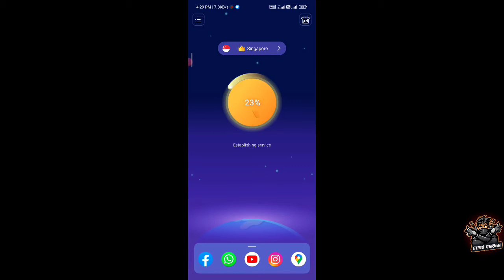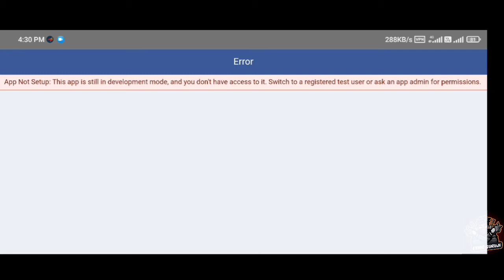PUBG Mobile Lite Facebook Login Problem solution | How to Fix Facebook Login Problem in Pubg lite?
funny moments pubglite
@Koobra Bhai  @Cartoon Freak #
🤣 solo vs squad funny gamplay 🤣 || pubglite | bgmilite gamplay ‎@Koobra Bhai  ‎@Cartoon Freak #

ETHIC GURUJI

PLAYER  I'D

Username:.    ethicguruji

1 LIKE KARAKE JANA BHAI

Covered Topics
pubglite gamplay
pubglite gameplay
pubg lite gamplay
Pubg lite gamplay video
Pubg lite gamplay 2022
pubglite funny moments
pubglite funny video
pubglite funny gamplay
pubglite funny clips
pubglite gamplay in hindi commentry

❗D I S C L A I M E R ⤵ ▬▬▬▬▬▬▬▬▬▬▬▬▬▬▬▬▬▬▬▬▬ Copyright Disclaimer Under Section 107 of the Copyright Act 1976, allowance is made for "fair use" for purposes such as criticism, comment, news reporting, teaching, scholarship, and research.